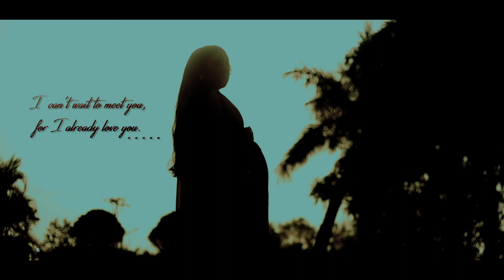maternity photo shoot at hazaribag#cinematic